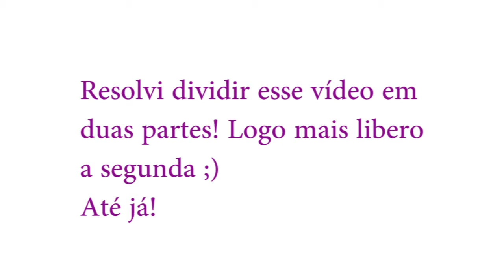{ConhecendoClarice} Clarice, - Benjamin Moser - Parte 3.1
Oi pessoal, achei melhor dividir o vídeo em duas partes.
Nesse vídeo falo do capítulo 24 até o 36 (na outra metade tbm).
E para o dia 3 vamos ler do cap 37 até o final da biografia.
Confira os outros vídeos:
{ConhecendoClarice} Clarice, - Benjamin Moser - Parte II

Maratona que rolou no blog!

Comprando os livros da Clarice clicando nos link abaixo você ajuda a manter o canal:
Todos os contos
A Bela e a Fera
O lustre
A Cidade Sitiada
Laços de família
A Maçã no Escuro
Outros livros